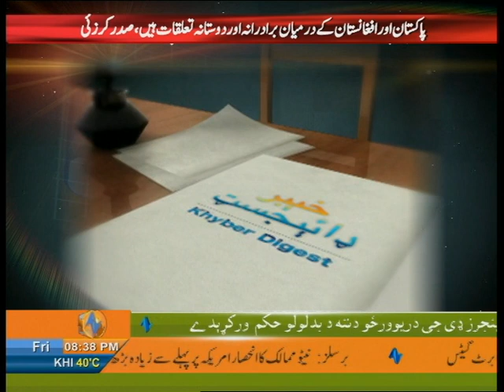KHYBER DIGEST ( EP # 09 - 10-06-2011) - ( Part # 02 ).mpg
Host : Zaki Ur Rehman
Transmission Coordinator : Zeeshan Ali Mughan.